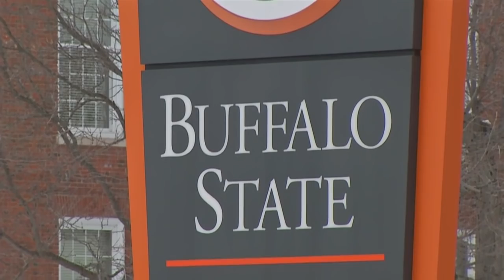Buffalo State students band together, remembering Bradley Doyley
Bradley Doyley, 21, died Thursday night at Buffalo General.